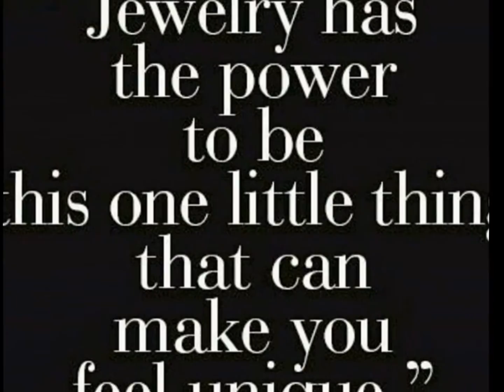My Edited Video